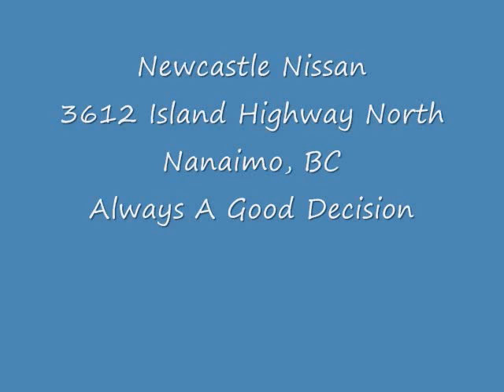Newcastle Nissan -location shot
3612 Island Highway North
Nanaimo, BC
V9T 1W2
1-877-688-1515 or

Newcastle Nissan- New and Used vehicle Sales, Parts, Service, and a full Detail department.  Used Cars, Vans, SUVs, and Trucks.  Specializing in Nissan products and services.  New or used see us today!  Our detailing department is second to none.  Whether you want a simple car wash or complete cut pollish we can handle it.